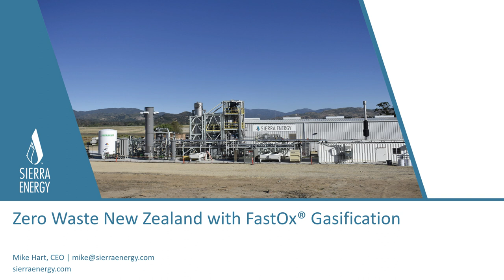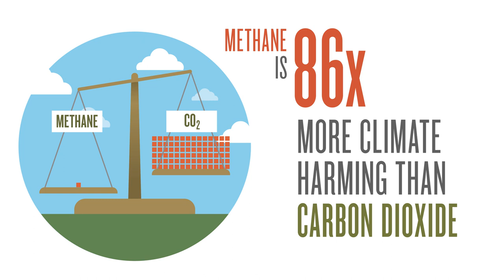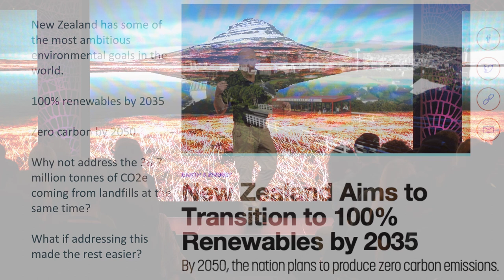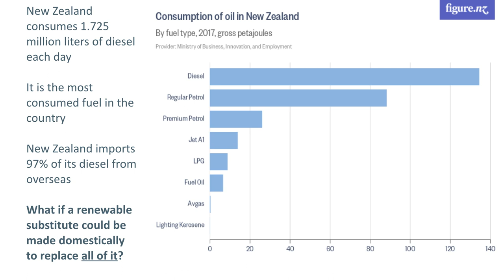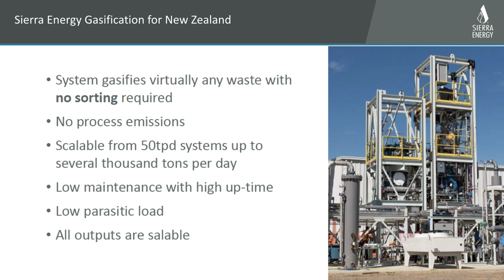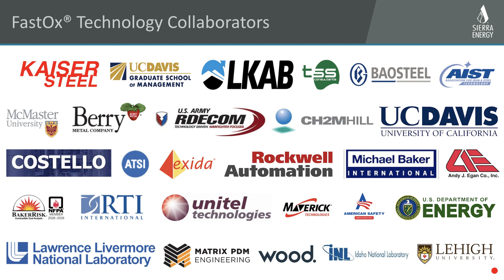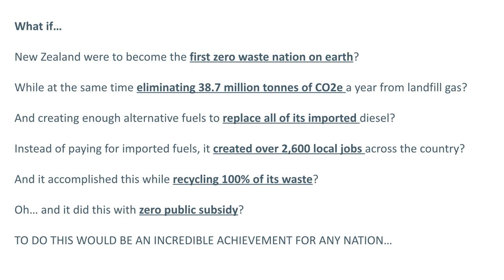Clean Energy out of Waste - Mike Hart at New Frontiers 2019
EHF Fellow, Mike Hart on turning all forms of waste into clean energy.